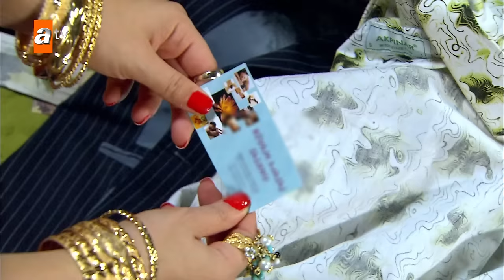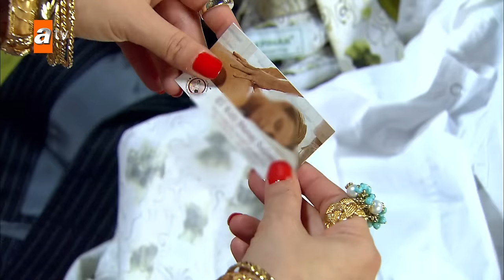Alemin Kıralı 8. Bölüm | Full HD